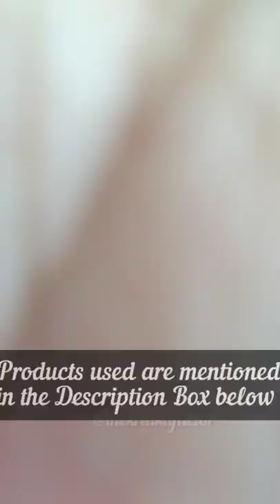Get Unready With Me | Daily Skincare Products | Affordable Indian Skincare